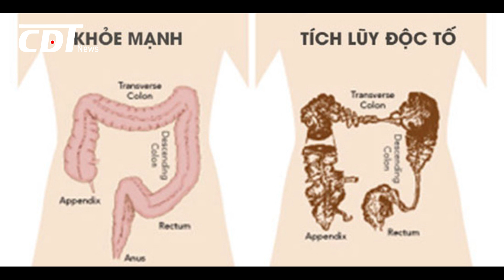Cơ thể chất chứa quá nhiều độc tố: ăn ngay 7 loại trái cây này để thải bỏ độc tố ra ngoài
Với những ai đang có vấn đề về đường ruột và gặp phải tình trạng táo bón thì nên tìm cách thải độc cho cơ thể bằng một số loại trái cây sau.